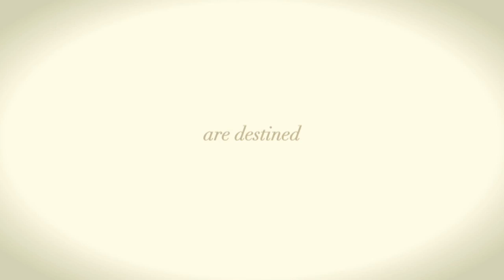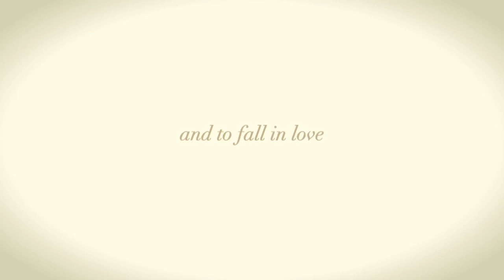ตัวอย่างหนัง ไม่ได้ขอให้มารัก - Trailer [HD]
เรื่องย่อ : เป็นเรื่องราวการเดินทางของสามชีวิต เพ็ญพักตร์ ศิริกุล รับบทเป็นสายธาร กะเทยแปลงเพศรุ่นปลดระวาง ที่ไปใช้ชีวิตอยู่บนดอยที่เชียงใหม่แล้วตกหลุมรักไฟ(ปั้นจั่น ปรมะ) ช่างซ่อมมอเตอร์ไซค์รูปหล่อ เธอจึงพยายามทำทุกทางให้เขามองข้ามความเป็นชายที่เธอเคยเป็นแล้วหันมามองเธอที่หัวใจ อีกชีวิตเป็นเรื่องราวของต้นไม้ (ซาหริ่ม ภาณุพงศ์) ชายหนุ่มที่ได้รับมรดกเป็นบารืโชว์คณะคาบาเร่ต์กะเทยจากพ่อ เขาต้องการปิดบาร์แล้วขายมันทิ้งเพื่อเอาเงิน แต่กลับตกหลุมรักต้นหลิว (เบลล์ นันทิตา) กะเทยทอมบอยที่เป็นคนขับรถของบาร์ ทำให้เกิดความสับสนในใจขึ้นมา และสุดท้ายที่ดูจะล่อแหลมหน่อย เป็นเรื่องราวของดิน (พาวิช ทรัพย์รุ่งโรจน์) เด็กมัธยมที่พ่อจับได้ว่าเป็นกะเทย จึงถูกพ่อจับไปบวชแล้วส่งไปอยู่วัดในชนบท โดยหวังว่าจะช่วยให้เขากลับมาเป็นผู้ชายได้ แล้วดินก็ได้พบกับหลวงพี่แสง (กฤษตญาพนธ์ ธนะนารา) พระพี่เลี้ยงที่ดูแลเอาใจใส่ดินอย่างดี ดินจึงต้องพยายามสะกัดดั้นอารมณ์เพราะอยู่ในผ้าเหลือง